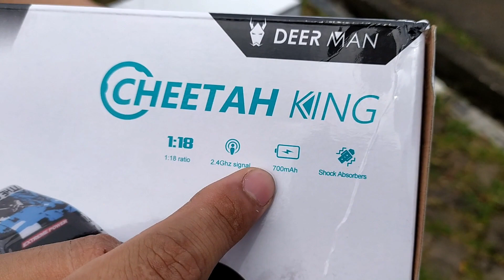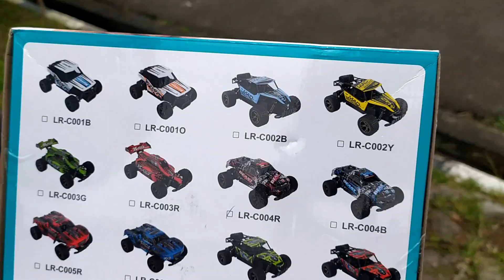RC Cheetah King Beast Slayer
Berikut unboxing dan review RC Cheetah King Beast Slayer, salah satu varian dari RC Cheetah King, RC Monster Truck ini berskala 1/18 dimana varian lainnya memiliki skala dan chassis yang sama, beberapa varian RC Cheetah King yaitu Cheetah King Buggy, Cheetah King Muscle, Mad, dan Cheetah King Wizard.

Bagi sahabat PRC yang ingin membeli RC Cheetah King Beast ini, bisa kllik link di bawah: